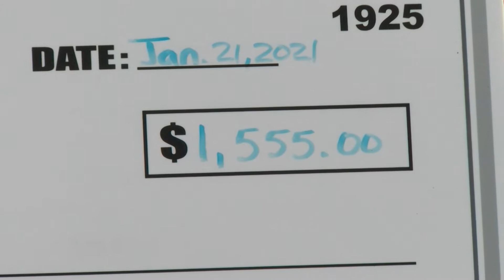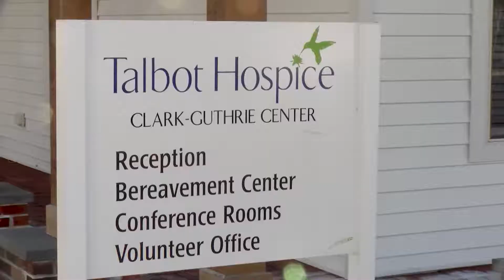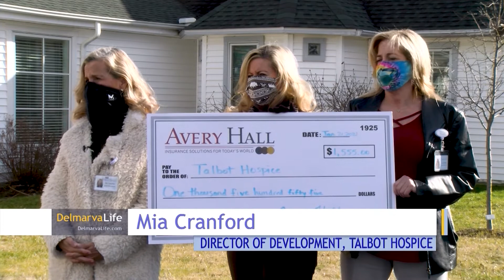Avery Hall Gives Back to Talbot Hospice